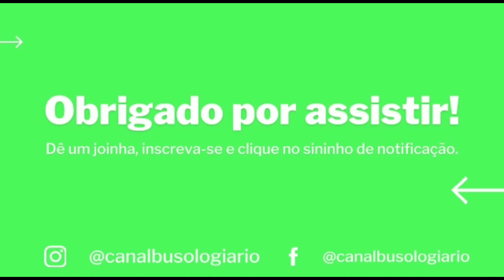movimentação Rodoviária Tietê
Ótimo final de semanapara todos vcs até o próximo vídeo.

 hj trago mais um vídeo simples movimentação na rodoviária Tietê São Paulo, espero que vcs gostem do conteúdo vc deixando o like e compartilhando este vídeo vc irá me motivar a trazer mais conteúdos como esse então senta o dedão no like e muitooo obrigado!!!

 empresas neste vídeo Catarinense, Gontijo, Cometa, Real Expresso,CetroPássaro Marron, Penha, Cambui, Gipssy e Flixbus entre outras empresas.

Facebook  @canal Busologia Rio  Instagram

@canalbusologiariooficial Instagram

 obrigado pela presença e ate o próximo vídeo!!